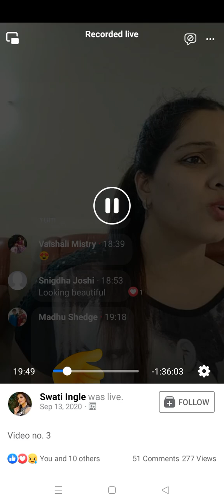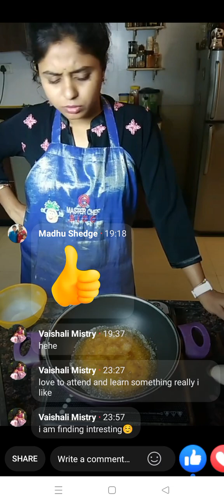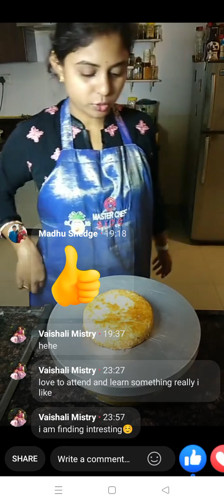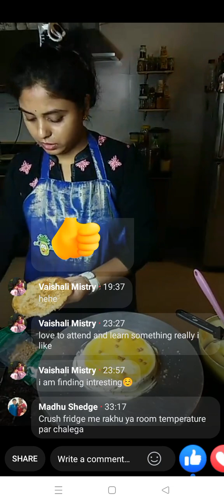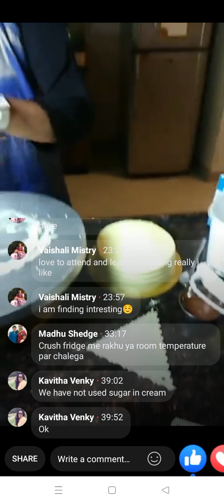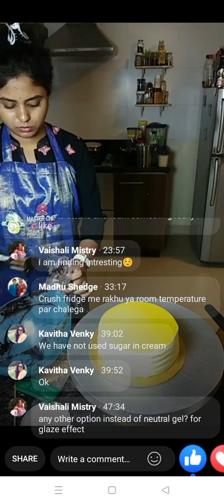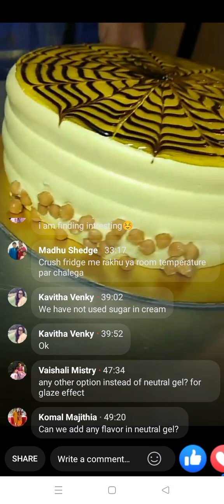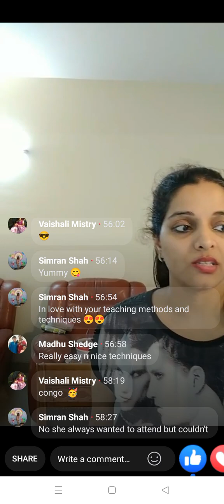October 2, 2023(4)